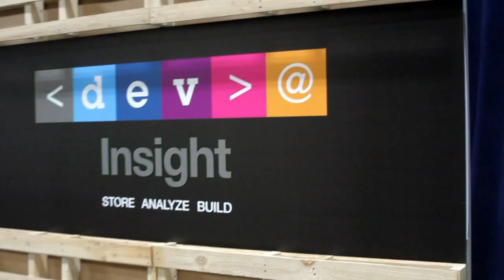Steve Mills - IBM Insight 2014 - theCUBE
Steve Mills at IBM Insight 2014 with John Furrier and Dave Vellante